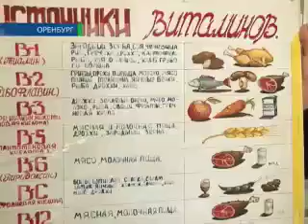Весенние опасности 07-04-13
Весна — время, когда всем нам просто необходимо подумать о своём здоровье.  Начинается сезон цветения, что, разумеется, опасно для аллергиков. Кроме того, с наступлением тёплой погоды уже вышли на охоту клещи. В эти выходные они активизировались и могут представлять угрозу для отдыхающих на природе. Как спастись от зловредных насекомых, и что делать, если весна вместо радости приносит огорчение? Специально к сегодняшнему Дню здоровья всё разузнала для нас Юлия Гафарова.